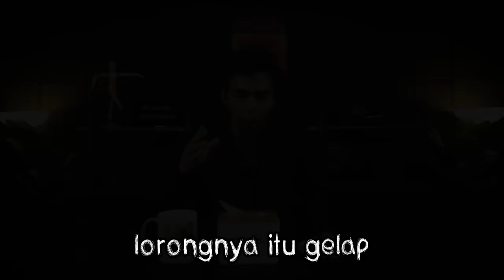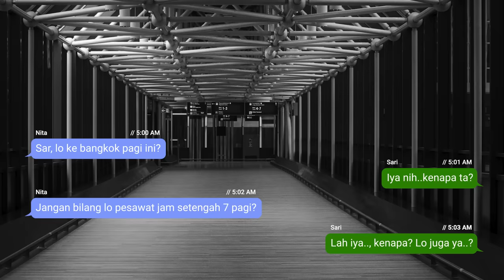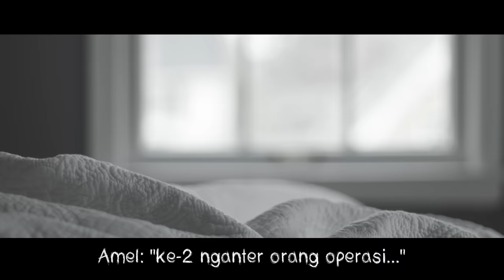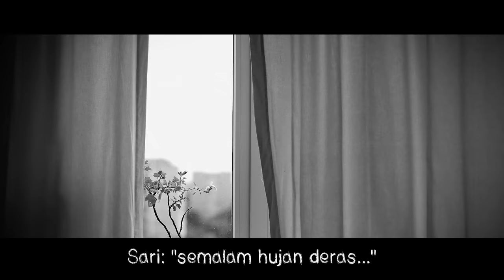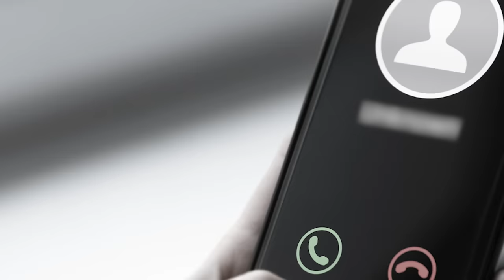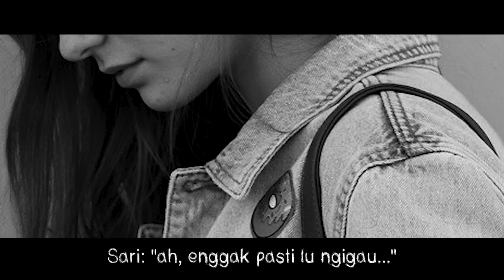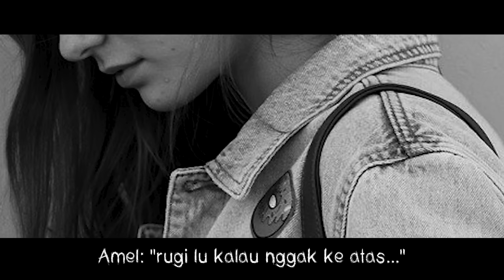JASTIP DI THAILAND BERUJUNG UJI NYALI | HH #114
Assalammu’alaikum temen-temen, balik lagi sama gw JO!!

Kembali lagi di HAUS HORROR, dimana di segmen ini gw akan menceritakan kisah-kisah horror kalian yang…..mungkin aja, terjadi sama gw

Di haus horror kali ini kita dapet cerita dari Sari yang asalnya dari Bogor…

Sari ini, punya rencana buat jalan-jalan ke luar negri, tepatnya ke daerah Bangkok Thailand..

Bareng salah satu temennya, kita sebut aja si Amel…

Mereka bakalan liburan..

kurang lebih 4-5 hari lah disana..

Dan Sari ini bisa dibilang baru pertama keluar negri lah…

Beda sama si Amel, kalo si Amel ini, udah.. kurang lebih 4 kali ngelakuin perjalanan liburan kayak gini, khususnya dia juga iseng-iseng jadi Jastiper

Jadi..

Bangkok ini tuh, udah terkenal sama product-product skincare, kosmetik, sama baju-baju, makanya banyak orang, dari macem-macem negara juga jadi Jastiper, sama kayak si Amel..

Terus menurut si Amel, emang, ngebuka jasa Jastip dari luar negri lumayan ngejanjiin, makanya Amel ngajak si Sari buat ke Bangkok, liburan, sekalian buka Jastip..

Nah..Perjalanan mereka tuh udah di rencanain dari bulan Agustus, dan mau berangkat di bulan oktober 2023nya, mereka juga sengaja ngerencanain dari jauh-jauh hari, supaya bisa dapet tiket pesawat yang bisa dibilang murah lah..

Jadi..

Awalnya mah gak ada yang di curigain sama si Sari..

Tapi pas udah masuk itu hotel…

Mampir ke MWV.MYSTIC!

ATTRIBUTION